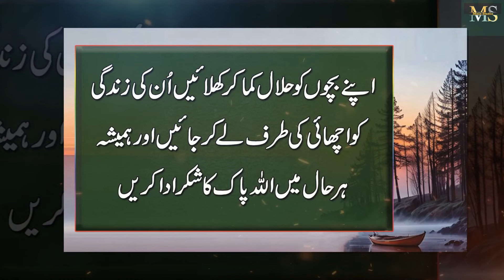Jawan Bety Ko Nakami Say Dor Rakhna Chaty Hy To || Ghar Mian Ye Surat Phary || Best Urdu Quotes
Moiz Studio